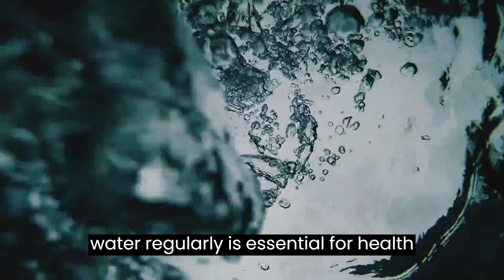DO YOU HAVE THE HABIT OF DRINKING WATER? IF NOT, WATCH THIS VIDEO!!